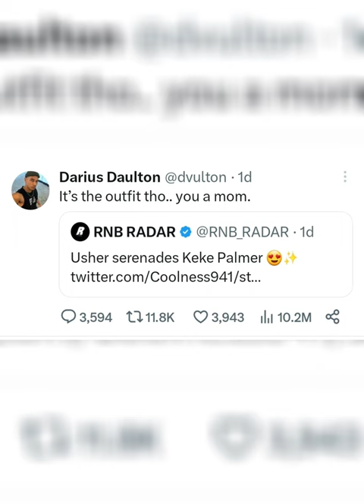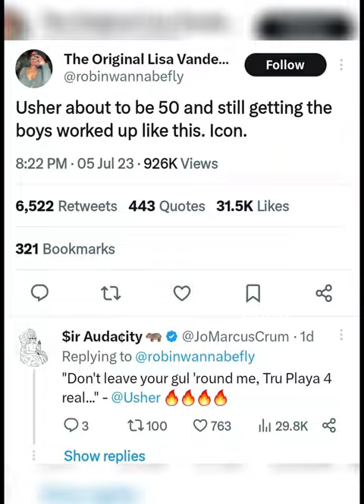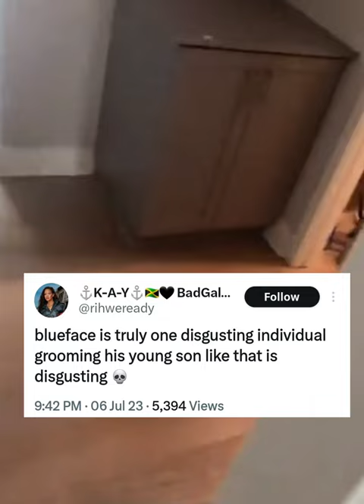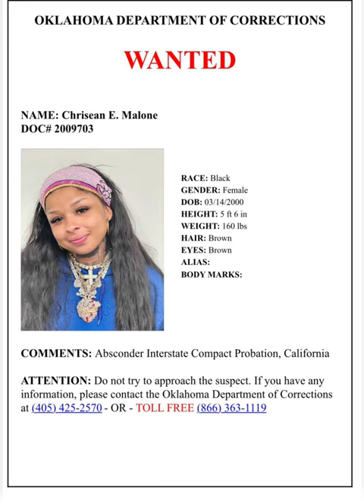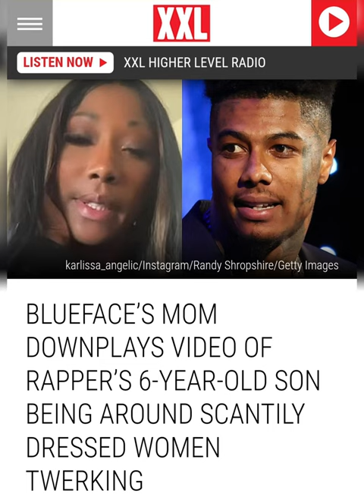Viral Moments on Twitter😂😒😛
Usher and Keke Palmer has been trending for the last 24 hours or so! 😊😍🥰

Blueface is a terrible person 🤦🏾
Chrisean has a warrant for her arrest 😳

ITS FREE OF CHARGE 😂

WELCOME NEWBIES 🥰🥰🥰😏😏😏